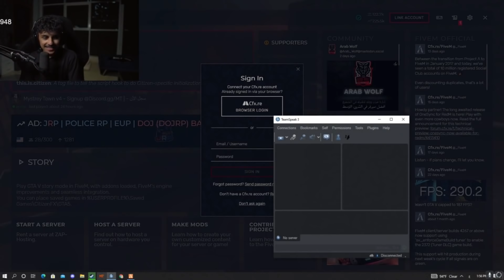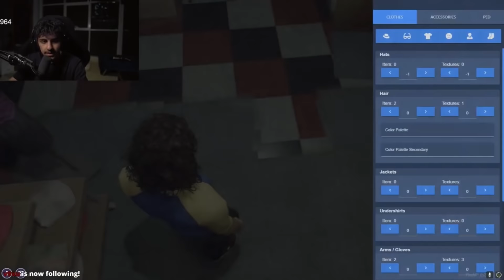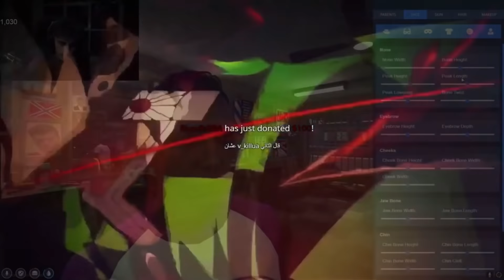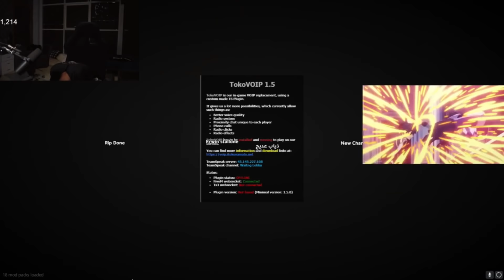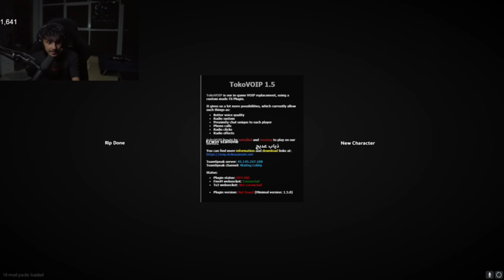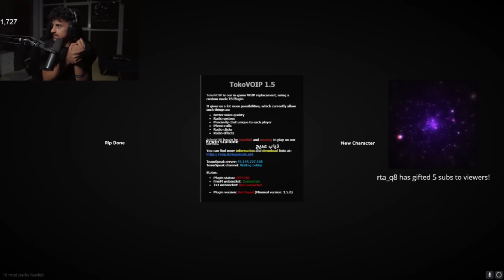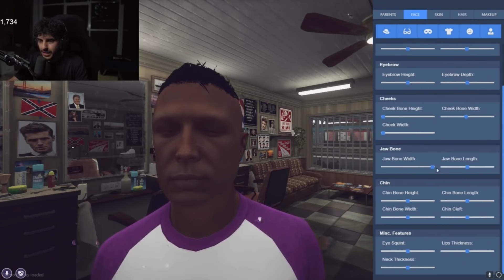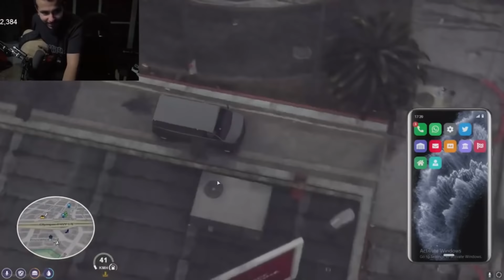بث اسامة | اول مهمة في العسكريه الحصول على بطاقة البنك للسرقة (اندر كفر) [قراند الحياة الواقعية]